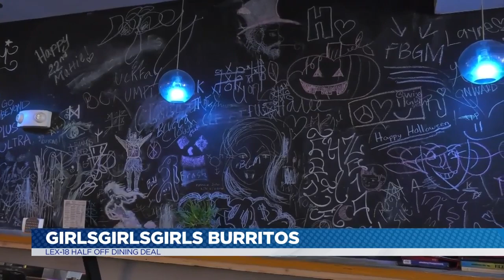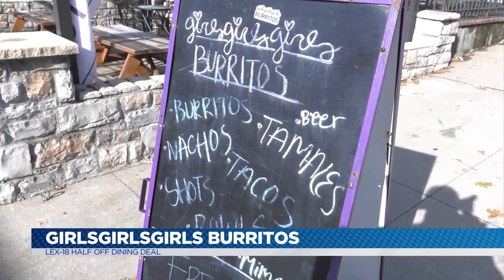It's On: GirlsGirlsGirls Burritos